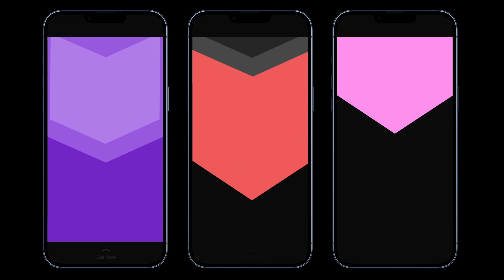Fashion Sales Stories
Modern, dynamic, and stylish slideshow template in vertical version. Fully customizable colors. Extremely easy to use, carefully grouped, named, and organized. Just add these stories to improve your social media content, summer sale, portfolio and more. Add photo or video, combine slides, type text with any font, adjust colors and enjoy the result.

Project features:
* Stylish animation
* 2304x4096 resolution
* Full-color controls